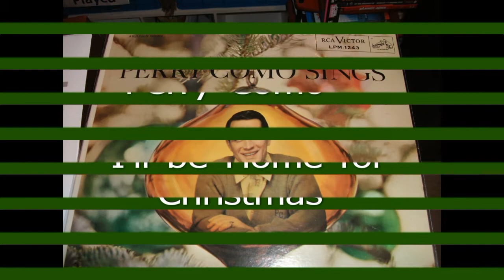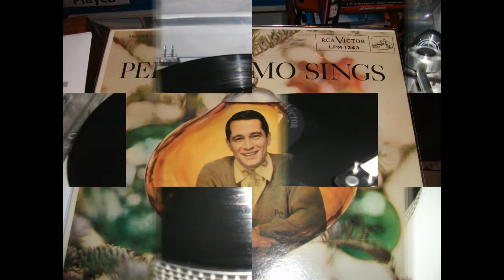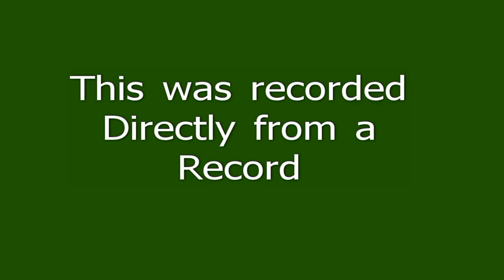Perry Como - I'll be home for Christmas - from LP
This is Perry Como singing a great Christmas Songs.  This is recorded directly from the 50+ year old Mono recording,